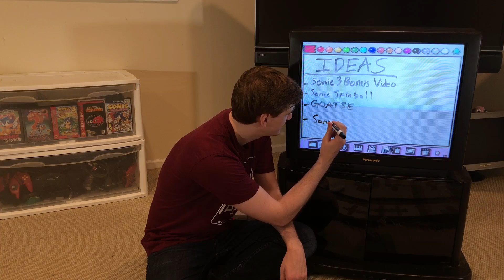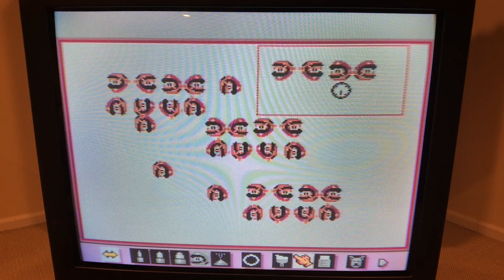Friendship With Sonic Has Ended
( ͡° ͜ʖ ͡°)